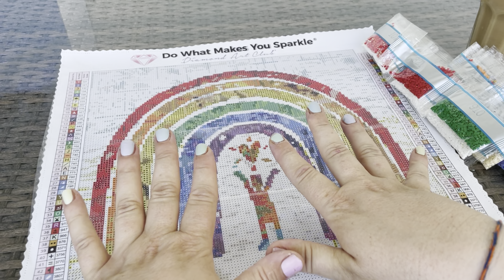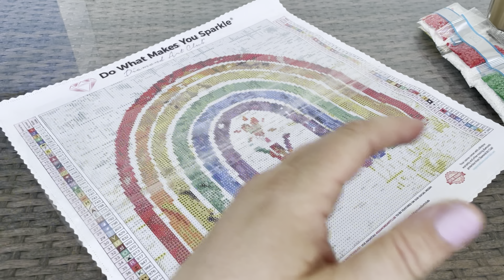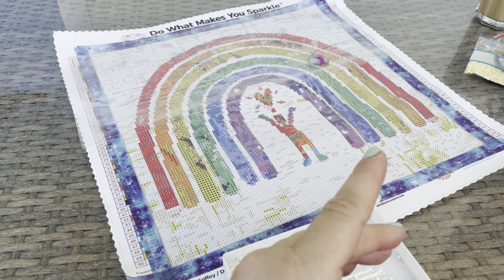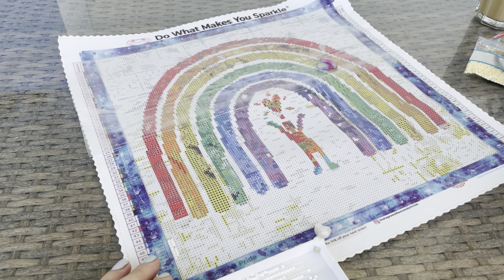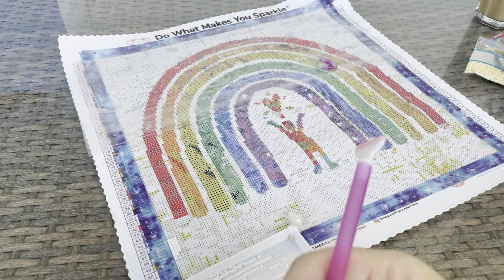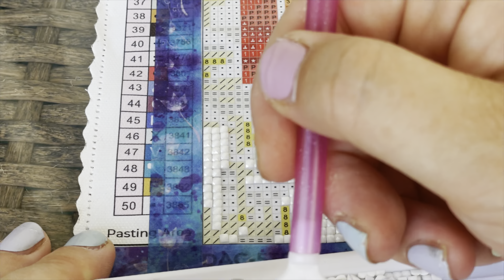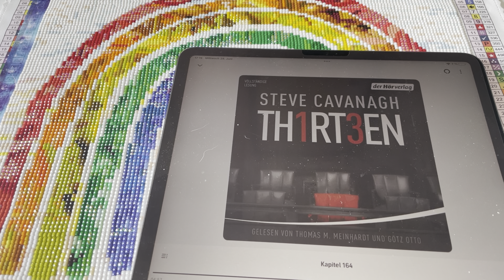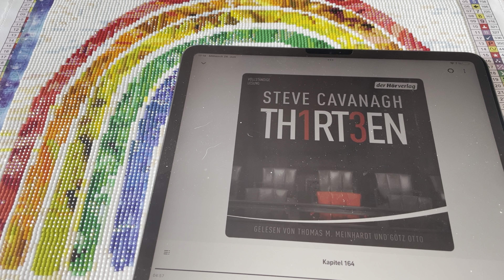Diamond Painting von Anfang bis Ende | Pride - DAC | VLOG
🎧 Hörbuch: Thirteen - Steve Cavanagh ➡️

🎧 Woher habe ich die Hörbücher die ich beim Diamondpainten höre?